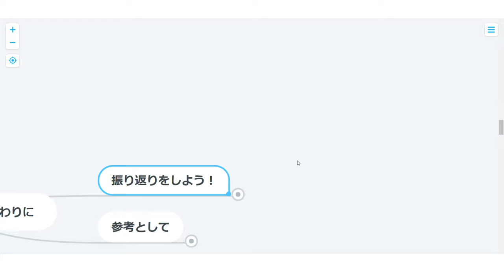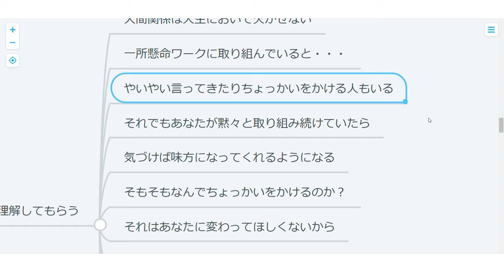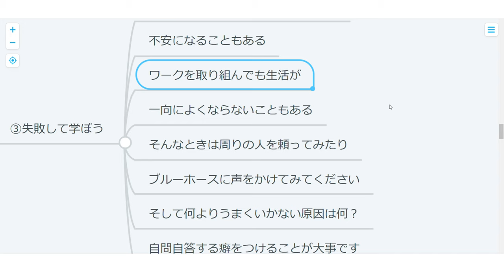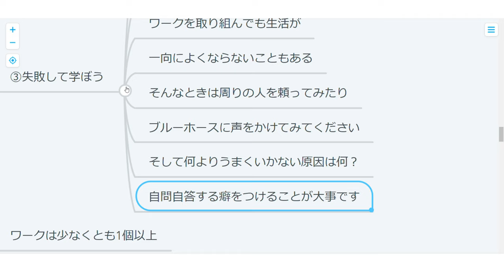【ハーバード心理学】小さなワークで人生を変えろ！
ハーバード心理学のワークは簡単なものばかりです。
再生リストを見ながら気になるものだけでも
毎日チャレンジしてみてください☆